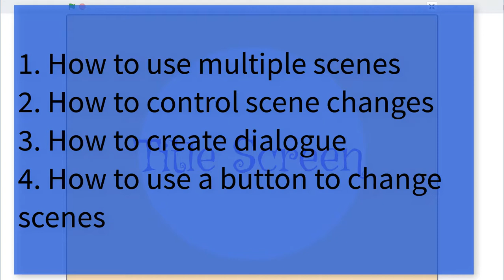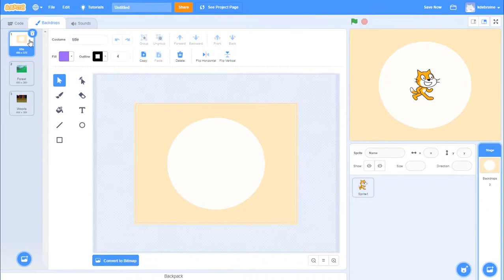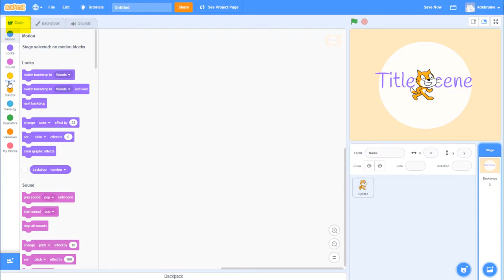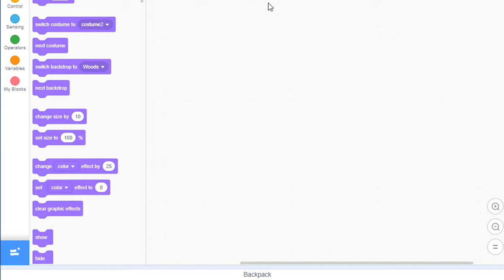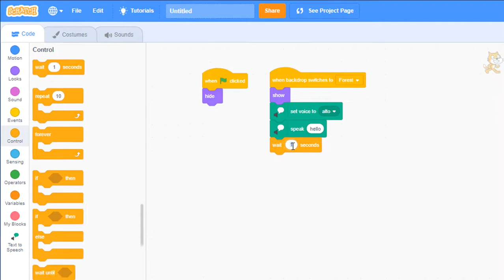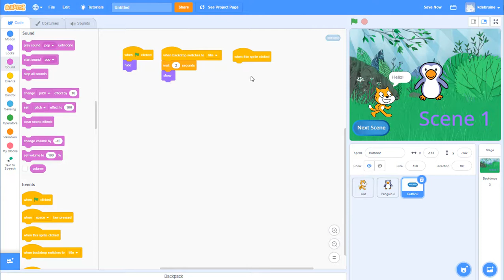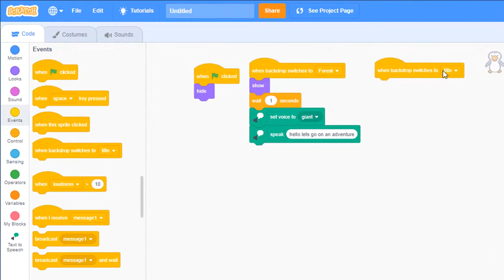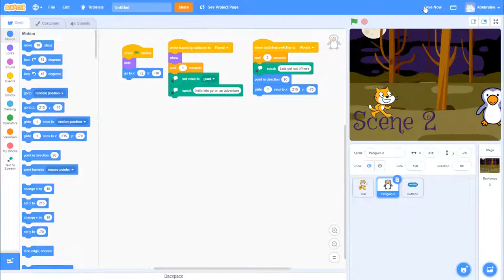How to Use Scratch to Tell A Story [Skills for Beginning Animators]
In this video, I demonstrate the following skills for beginning animators in Scratch

1. How to Use Multiple Scenes/Backdrops in Scratch
2. How to Control the Changing of Scenes
3. How to Create Dialogue
4. How to use a Button to Changes Scenes in Scratch